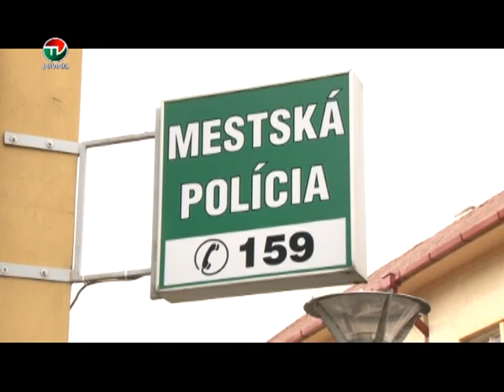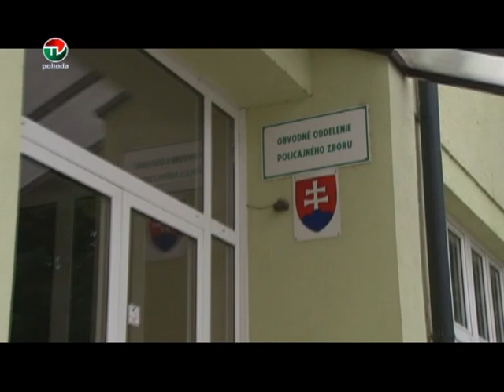JARMOK OCAMI POLICIE